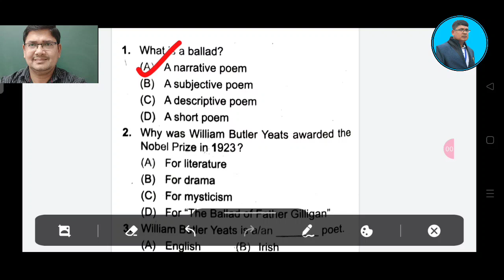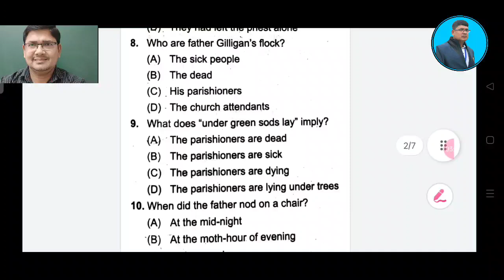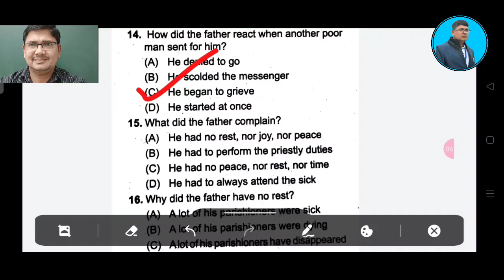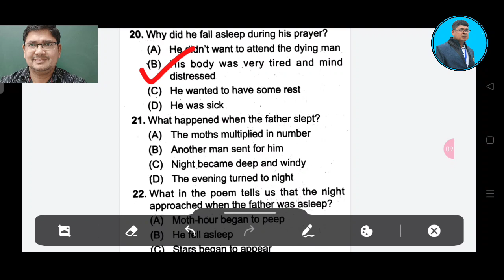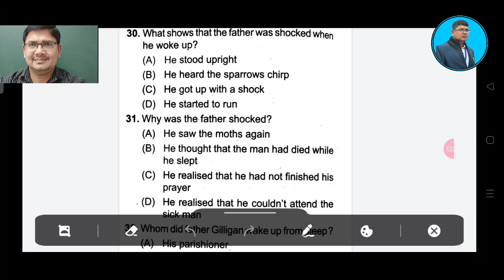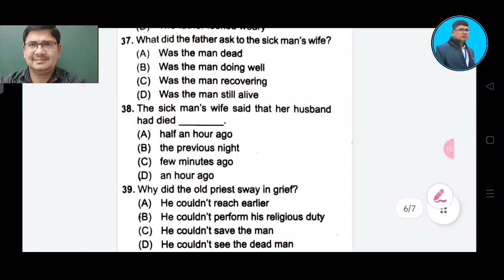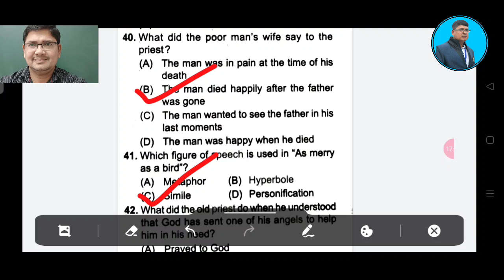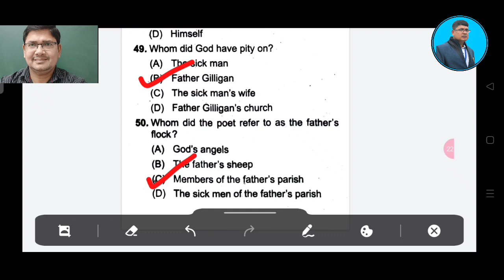THE BALLAD OF FATHER GILLIGAN ll ENGLISH II +2 2ND YEAR II MCQ II QUESTION ANSWER II +2 EXAM MCQ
This video explains on the most probable mcq questions and answers of the English poem THE BALLAD OF FATHER GILLIGAN by William butler Yeats for +2 2nd year students of chse odisha from the Book invitation to English 1.it is strictly prepared according to the New question pattern of chse odisha and chse reduced syllabus 2022..

#+2exammcq
#+2secondyearenglish
#+2exam